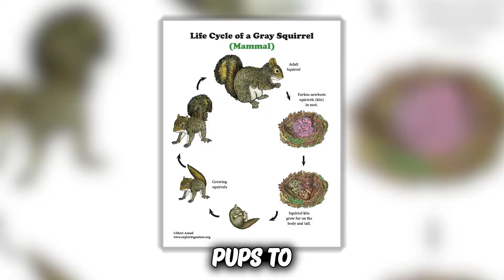The Flying Squirrel: The Glider of the Night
Explore the world of squirrels like never before with 'The Flying Squirrel: The Glider of the Night'. From the acrobatic feats of flying squirrels to the charming antics of fox, grey, and red squirrels, dive into the diverse universe of these adorable creatures.

Discover the super squirrel abilities of the Malabar giant squirrel and the survival strategies of Arctic squirrels. Delve into their fascinating behaviors, habitats, and interactions with other wild animals. Watch captivating squirrel videos and episode previews, perfect for nature enthusiasts and science lovers. Join us on a wild journey through nature's playground, where football-sized chipmunks and ground squirrels roam.

Don't miss this enchanting episode trailer from PBS and National Geographic, showcasing the cutest flying rodent and other furry friends.

Experience the magic of the natural world with this thrilling wildlife documentary!